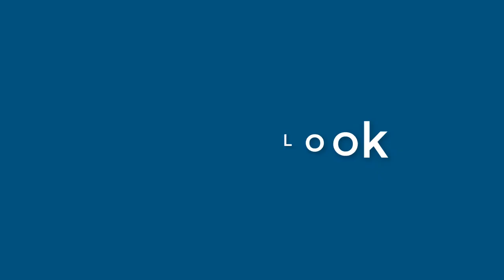Jacob Cross - appearance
Name Look - Jacob Cross - appearance. In this video we present "Jacob Cross" name look and feel in various scenarios.
How does "Jacob Cross" look as a personal letterhead?
How does "Jacob Cross" look on a business card?
How does "Jacob Cross" look on a computer/laptop screen?
How does "Jacob Cross" look with different background colors?
How does "Jacob Cross" look with various fonts?